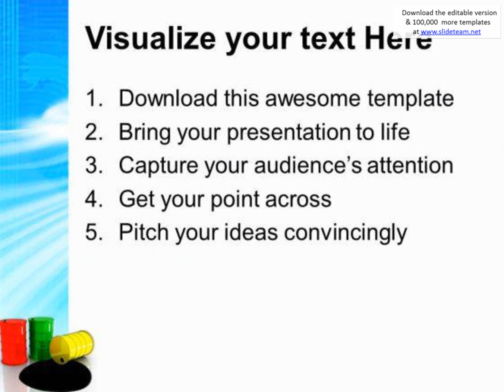three oil barrels metallic industry petroleum powerpoint templates and powerpoint themes 0912 presen